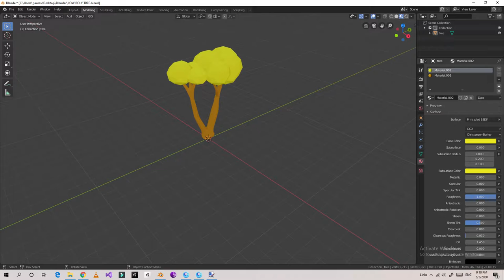1.5 Years of Blender Progress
I Create lots of models most of them I deleted but here are some!

I didn't progress a lot but still trying to make something awesome!